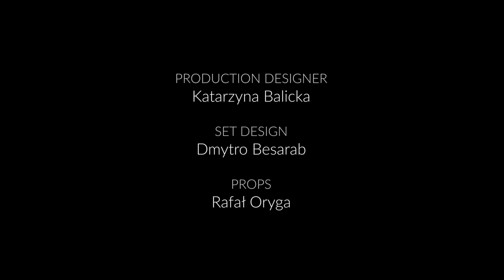Oblivion - Scena warsztatowa - Wajda School and Studio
PL: Scena warsztatowa nakręcona podczas kursu EKRAN+ w Wajda School.

OBLIVION. Reżyseria: Danielius Minkevicius. Występują: Alvyde Pikturnaite, Dainius Gavenonis. Tutor: Wojciech Marczewski.

EKRAN+, to program szkoleniowy skupiający się na kreatywnym procesie przedprodukcyjnym opartym na praktycznej pracy na planie filmowym.

EN: Workshop scene filmed during the EKRAN+ course in Wajda School.

WHAT LIES BENEATH, directed by Danielius Minkevicius. Starring: Alvyde Pikturnaite, Dainius Gavenonis. Tutor: Wojciech Marczewski.

EKRAN+ is a training programme focusing on the creative pre-production process and based on shooting practice.